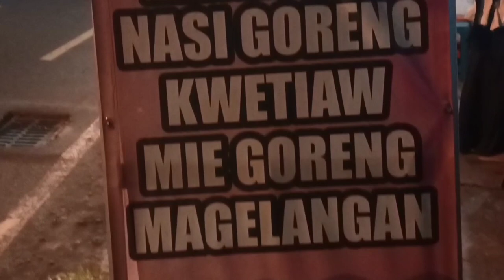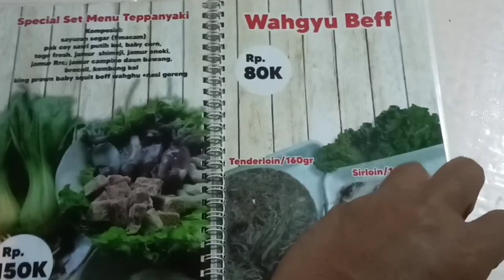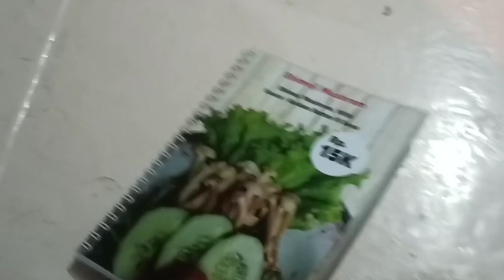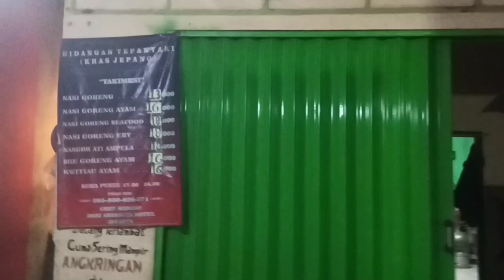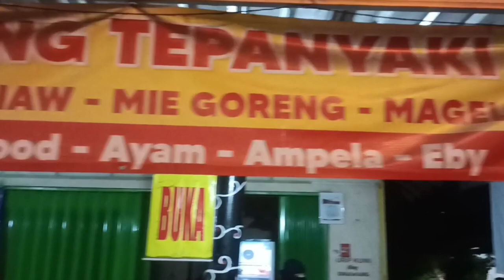Teppanyaki kakilima Jogja, menu bintang lima harga kaki lima kuliner Yogyakarta enak murah maknyus